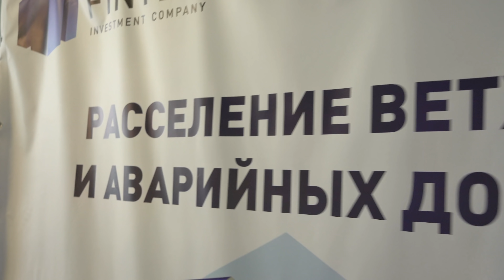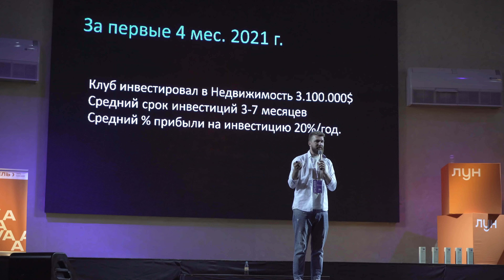Как ИНВЕСТИРОВАТЬ, чтобы недвижимость была РЕНТАБЕЛЬНА? Выступление на Realty Summit 2021.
В инвестировании думайте ВРЕМЕНЕМ! Выступление на Realty Summit 2021.

Как инвестировать, чтоб недвижимость была рентабельна?
Все мы хотим, чтоб можно было полностью довериться инвестиционной компании, и она проведет за тебя анализ, а ты просто дал денег и получил прибыль. Но таких компаний нет. Поэтому приходится самостоятельно учиться, и самостоятельно проводить анализ: рынка, конкурентов, партнеров. Сливки будет иметь тот, кто сделает глубокий анализ.

Стоит ли инвестировать в туристическую недвижимость? Как ответить на этот вопрос? Если же взять, что за 2020 год Херсонскую область посетило более 3 млн человек, эти данные уже позволяют анализировать, стоит ли там смотреть на землю, недвижимость.

Нужна не только бизнес модель, но и понимание своей целевой аудитории. Сейчас все строят для It-шников, но их всего 154 тыс. Есть много  направлений в инвестировании, и если вы уже взяли одно направление станьте в нем экспертом.
Инвестору не интересны красивые фото, они привыкли говорить на языке цифр, и ваша главная задача овладеть этими знаниями.
В выпуске я расскажу про клуб инвесторов, об этом подробнее в видео

00:00 - Вступление
01:12 - Денис Фетисов - кто это?
03:19 - Про инвестирование
06:30 - Жилая и коммерческая недвижимость
07:38 - Самое главное в инвестировании
09:59 - Премиальная недвижимость
10:38 - Внутренний туризм
14:28 - Про инвесторов

Telegram канал здесь я публикую оперативную информацию о рынке недвижимости, которую вы нигде не найдете, а также авторский контент по бизнесу